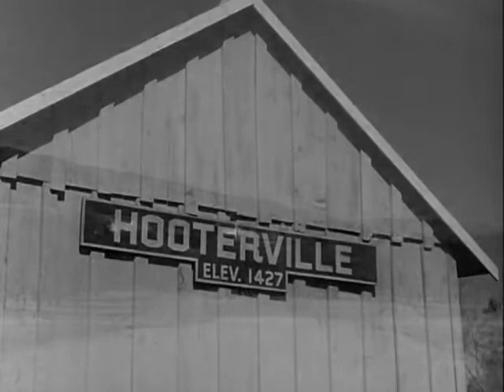🚂 Petticoat Junction S01E14 - Cannonball Christmas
In the Petticoat Junction 01x14 we get to meet the staff of the lovely Shady Rest Hotel in Missouri. We get to meet the hostess Kate Bradle (Bea Benaderet), her lazy uncle Joe Carson (Edgar Buchanan) and her three daugters Betty Jo (Linda Kaye Henning), Bobbie Jo (Pat Woodell) and Billie Jo (Jeannine Riley).

The cast of Petticoat Junction 01x14 consists of:
Jeannine Riley as Billie Jo Bradley
Pat Woodell as Bobbie Jo Bradley

This episode is Petticoat Junction 01x14 Petticoat Junction S01E14